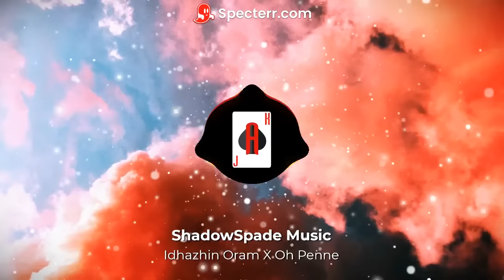Idhazhin Oram x Oh Penne | Remix | Shadow Spade Music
This is my mashup remix of "Idhazhin Oram" and "Oh Penne". Hope you enjoy this video!

Arranged By - Aswathram K
Created With - FL Studio